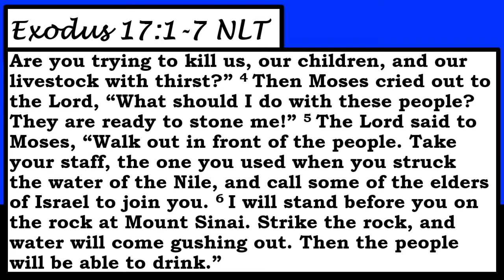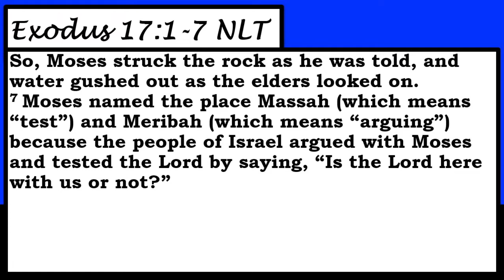Worship and Praise 7/10/22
"The Rock In A Weary Land"